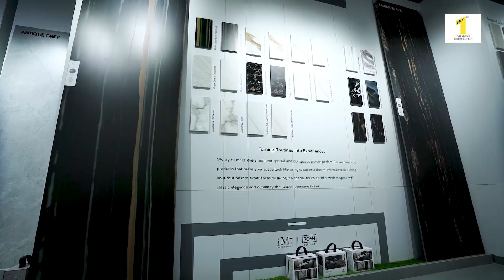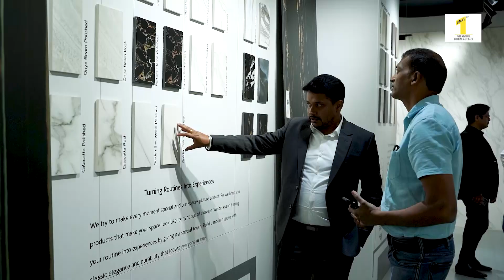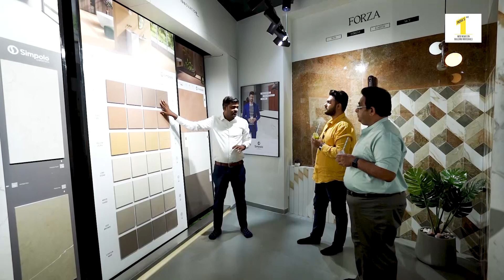बड़े शहर का बड़ा टाइल्स शोरूम | Shree Chamunda Stones Pune | Maharashtra's Biggest Tiles Dealer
Bade Shehar Ka Bada Showroom  | Shree Chamunda Stones Pune | Maharashtra's Biggest Tiles Dealer

Expanding its footprint, Morbi-based tile major, Simpolo Ceramics has recently opened its 108th showroom, which is 3rd in Pune with Shree Chamunda Stones. The showroom has an extensive collection of latest designs and surfaces in all sizes so as to meet ever increasing demand of netizens in the region, where people's tastes and preferences are rapidly changing.

This is rightly highlighted by Ar. Niranjan Ghate of N G Designs. He says, most of us have now accepted that there’s a basic standard of living for everyone. Ar. Nishita Naik of Nvision Architecture & Interiors suggests that people now want fresh designs, which this showroom offers. While ID Mahendra Sharma of Optimystic Design is optimistic about the growth scenario in Pune, Ar. Unmesh Mistry of Design Cube expresses his excitement when he says, the collection here is so vast that the entire selection can be done in one go under one roof. The showroom owner, Rakesh Jain of Shree Chamunda Stones asserts that Simpolo has no competition in terms of innovation and designs. Rajesh Rajan, GM, West B., Simpolo Ceramics says that we aim to ease out the selection process for both influencers as well as end-customers, of course through the use of technology. "All our tiles carry QR code which facilitates easy selection of tiles through 3D viewing."